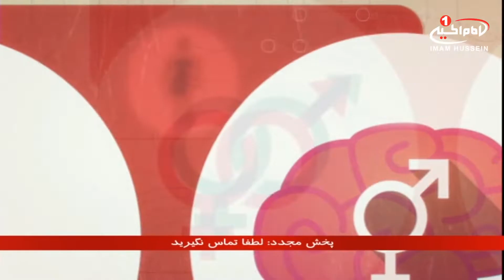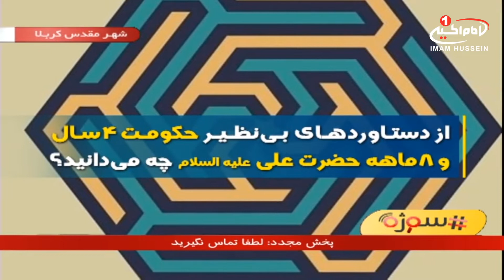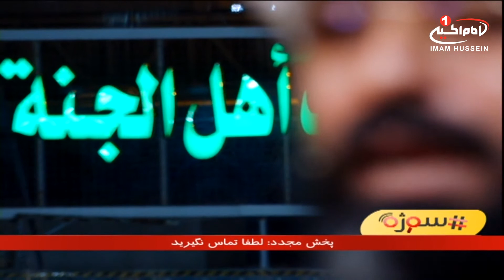سوژه(418): از دستاوردهای بی‌نظير حکومت ۴سال و ۸ماهه حضرت علی علیه السلام چه می‌دانید؟ کربلا، 1440 ق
موضوع اصلی: از دستاوردهای بی‌نظير حکومت ۴سال و ۸ماهه حضرت علی علیه السلام چه می‌دانید؟
مجری: حجت الاسلام شیخ مسعود بهنام
تولید: کربلای مقدسه
زمان تولید: 1440 ق
کد برنامه:  0.13011
موضوع های فرعی:
- گستره بسیار بزرگ جغرافیایی حکومت حضرت امیرالمؤمنین علی علیه السلام
- نبود هیچ فقر و فقیری در زمان حکومت حضرت امیرالمؤمنین علی علیه السلام
- چگونگی عملکرد مدیریتی حضرت امیرالمؤمنین علیه السلام
- خیانت و بی انصافی در تضعیف حکومت عدل علوی حضرت امیرالمؤمنین علیه السلام
- تشویق حکومت های اسلامی به الگو قرار دادن مبانی حکومت داری حضرت امیرالمؤمنین علیه السلام
- نبود هیچ گونه شکنجه و اعدام سیاسی در حکومت حضرت امیرالمؤمنین علی علیه السلام
- تضعیف حکومت پیامبراکرم صلی الله علیه وآله و حضرت علی علیه السلام، با مغالطه و عوام فریبی در برنامه این شب ها از شبکه 1 ایران

کلید واژه ها:
حجت الاسلام شیخ مسعود بهنام
 1 - از طريق شركت هاى انتقال پول و صرافى ها از سراسر دنيا به كربلاى معلي  به نام "رياض عباس محمود" و اطلاع رسانى مبلغ و نام صرافى به شبكه از طريق تماس با شماره:
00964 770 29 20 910
2 - ارسال پيام كوتاه "لبيك يا حسين" از طريق واتساپ يا پیامک به شماره
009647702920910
4- واریز از طريق اپلیکیشن های مجموعه رسانه ای امام حسین علیه السلام در

5-  واریز به شماره حساب شبكه امام حسين علیه السلام درامريكا
‏Address:
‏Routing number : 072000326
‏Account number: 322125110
‏Swift code: CHASUS33

6 - واريز از سراسر دنيا به شماره حساب شبكه در انگلستان
‏charity account:
‏BARCLAYS BANK

‏Sort code:
20 92 63

7-  اطلاع رسانی از طریق تماس تلفنی با سفرای مجموعه رسانه ای امام حسین علیه السلام در سراسر دنیا

نروژ : ا علي زماني   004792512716

امريكا - واشنگتن :  مصطفى اخوان  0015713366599

انگلستان - لندن :  سيد علي نواب  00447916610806

استراليا - ملبورن :  ابو امين  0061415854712

استراليا - ادلايد :  حسين حائري  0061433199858

نروژ - شين بوشكرون : مهدي اهوازي  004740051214

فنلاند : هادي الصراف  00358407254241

1.لینک فضاهای مجازی
شبکه جهانی امام حسین علیه السلام فارسی: